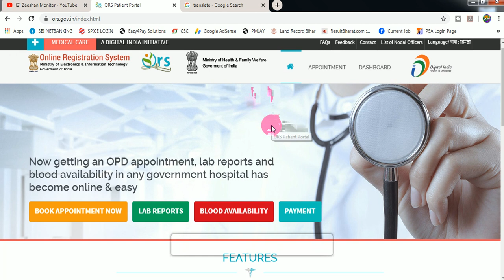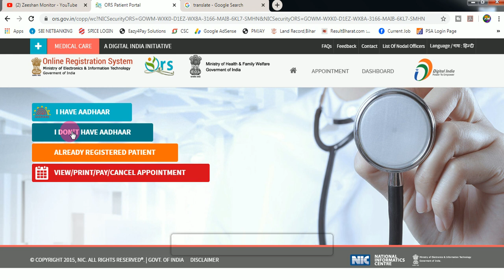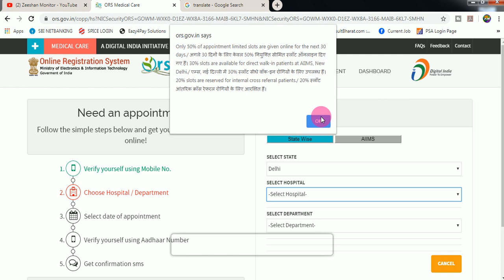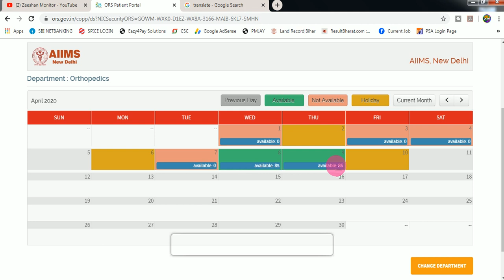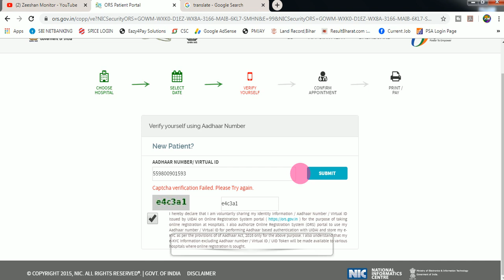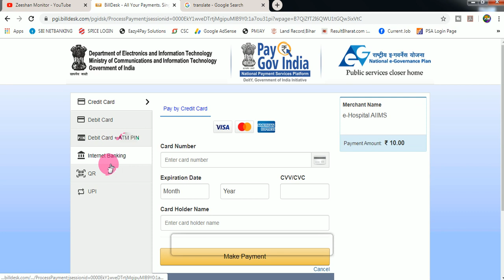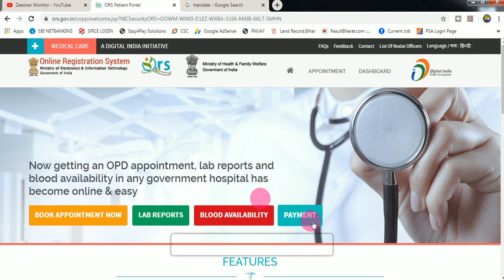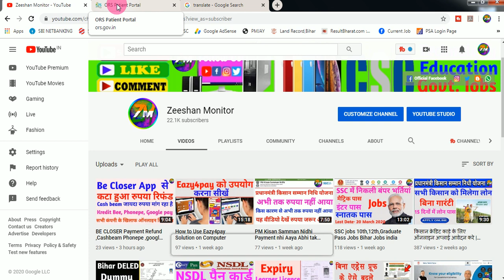Aiims Opolo Hospital book Appointment Online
THANKS FOR WATCHING